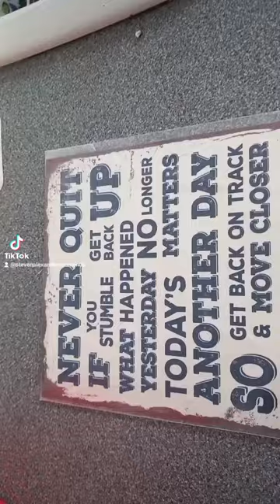Mental Health. Are we taking about it enough?